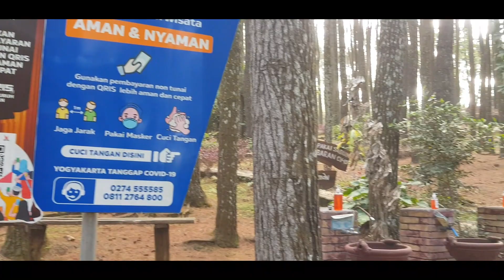Hutan Pinus Mangunan Dlingo Imogiri Bantul Tempat Wisata yang Syejuk dan Asri di Yogyakarta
Kali ini cuman membuatkan dokumentasi mengenai Hutan Pinus Mangunan Dlingo Imogiri Bantul Tempat Wisata yang Syejuk dan Asri di Yogyakarta, adapun alamatnya yakni :
Sukorame, Mangunan, Dlingo, Bantul, Daerah Istimewa Yogyakarta 66783

Yang berada di Jogja silahkan mampir ke Hutan Pinus Mangunan Dlingo Imogiri Bantul Tempat Wisata yang Syejuk dan Asri di Yogyakarta tersebut, dijamin mantab, hehe
selamat berlibur Sedulur Semua dan Welcome di Yogyakarta dengan segala keramah tamahannya,

Salam Hangat
Trembelane Vlog

yogyakarta
jogja
hutan pinus jogja
hutan pinus
wisata jogja
pariwisata jogja
yogyakarta
pariwisata yogyakarta
pariwisata hutan pinus jogja
hutan pinus yogyakarta
hutan pinus mangunan
hutan pinus imogiri
bantul
imogiri
pinus asri
wisata yogyakarta
wisata pinus
wisata hits
wisata viral
pinus hits
pinus viral
wisata pinus hits jogja
wisata pinus jogja
jogja istimewa
hits
viral
viral di jogja
hits di jogja
wisata viral di jogja
wisata hits di jogja
pariwisata viral di jogja
pariwisata hits di jogja